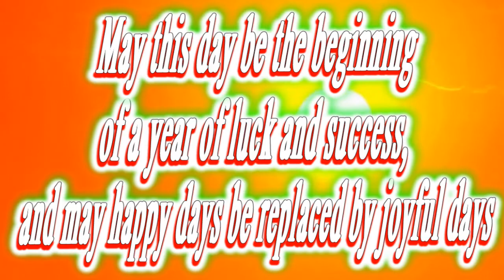Happy birthday Hugh